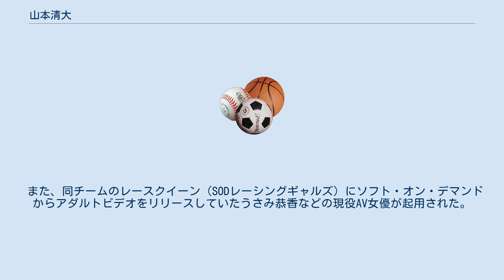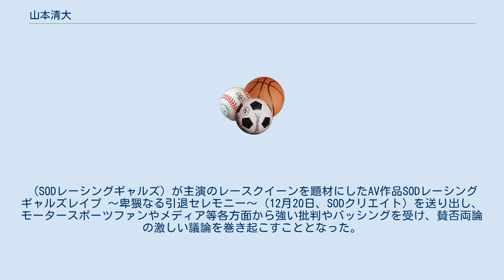山本清大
ソフト・オン・デマンドグループ
山本清大（やまもと きよと、1983年1月13日 - ）は、日本の元レーシングドライバー。
東京都出身。
 カートでレースデビュー。
2001年にはカナディアン・チャンプカー・ライツに参戦し、9戦中2勝を挙げ、シリーズ2位。
 2002年、フォーミュラ・ニッポンに「ソフト・オン・デマンド NOVA」からフル参戦。
 当初は全日本F3選手権に参戦予定だったが、前年のカナディアン・チャンプカー・ライツの後半の成績から適応性の良さをチーム代表の森脇基恭が高評価し、フォーミュラ・ニッポンへの参戦が決定した。
 当時一部ではまだトップフォーミュラに乗せるのは時期尚早ではないか、トップカテゴリーで満足に走れるほどの資質が果たして存在するのかと、彼の資質そのものを疑う声が挙がっていた。
本人も｢経験不足かもしれないが精一杯頑張る｣と当時のインタビューで述べている。
 開幕前のフォーミュラ・ニッポン・ルーキーテストでは、無事にルーキーテストに合格。
しかし、シーズンを通して上位進出が中々果たせず（最高位は第2戦（富士）の11位）、１年目と言う事もあり、厳しい状態がシーズンを通して続いていた。
 その年を最後に本人自身の持病による問題があり、モータースポーツからは遠ざかっている。
同時にノバエンジニアリング自体もチームの弱体化が表面化し、翌年限りでフォーミュラ・ニッポンからは姿を消す事になる。
 モータースポーツの現場を去って以降永らく彼の動向は不明となっていたが、飲食業等幾つかのビジネスを経て、現在はオイルメーカーのパワークラスター社を実父と経営しながら、カートレースのコーチで後進の育成などを行っている。
 アダルトビデオメーカーのソフト・オン・デマンドがスポンサーに付いたのは、同社社長（当時）の高橋がなりと面識があり、カート時代からサポートを受けていた。
フォーミュラ・ニッポン参戦時の記者発表では、高橋から冗談半分で「優勝できなかったらうちのビデオに出てもらう」との激励を受けた。
なお、高橋が考案したマシンのカラーリングは「気持ちだけでも速く」をイメージし、蛍光イエローをベースとしたヒョウ柄と、デザイン的には当時からしてみてはユニーク、一方では「悪趣味」と揶揄されるデザインだった。
 また、同チームのレースクイーン（SODレーシングギャルズ）にソフト・オン・デマンドからアダルトビデオをリリースしていたうさみ恭香などの現役AV女優が起用された。
（SODレーシングギャルズ）が主演のレースクイーンを題材にしたAV作品SODレーシングギャルズレイプ ～卑猥なる引退セレモニー～ (12月20日、SODクリエイト) を送り出し、モータースポーツファンやメディア等各方面から強い批判やバッシングを受け、賛否両論の激しい議論を巻き起こすこととなった。